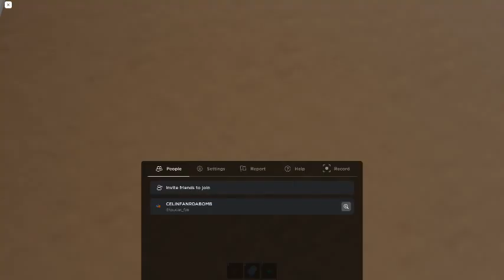Ceiling Fan 16801 In Toucan Fan's Haunted Fan Land